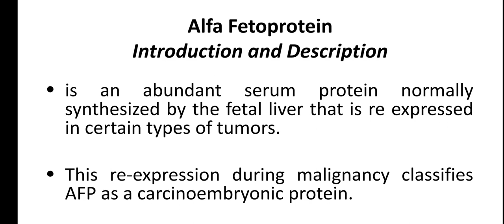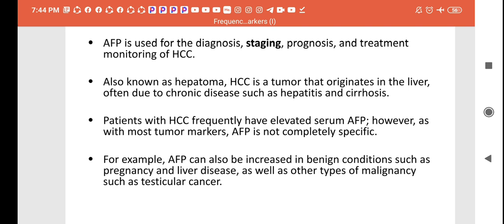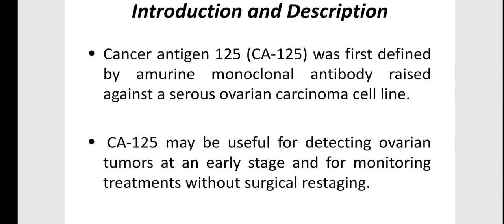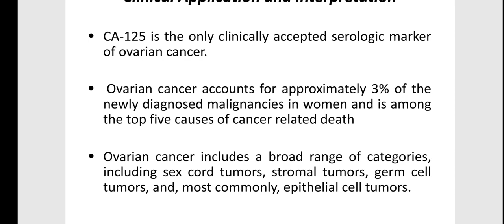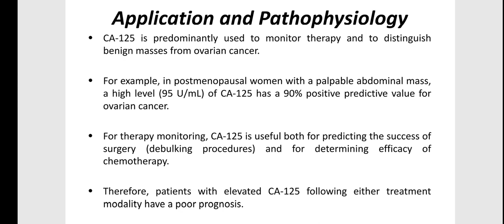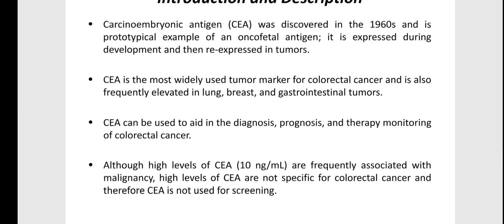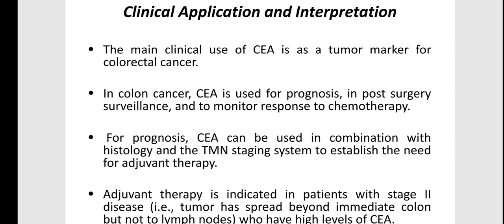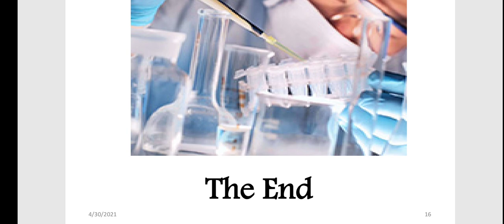frequency orders tumor markers